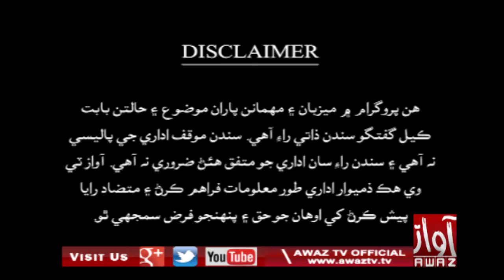JAWAB KHAPPY 28 04 2020 BY AWAZ TV